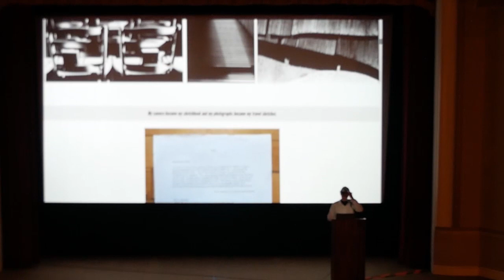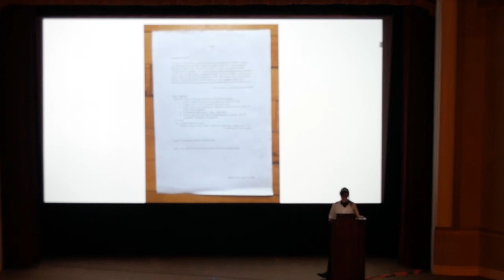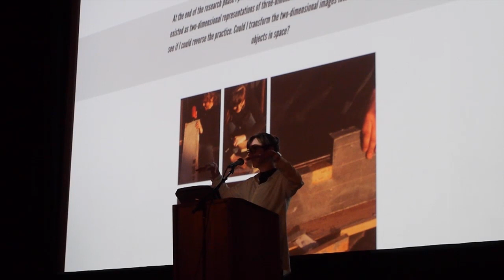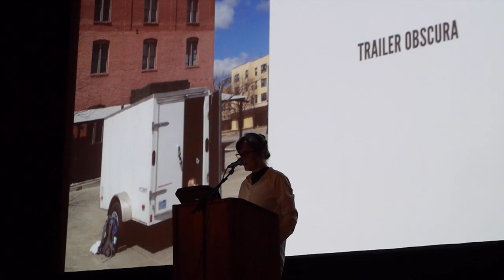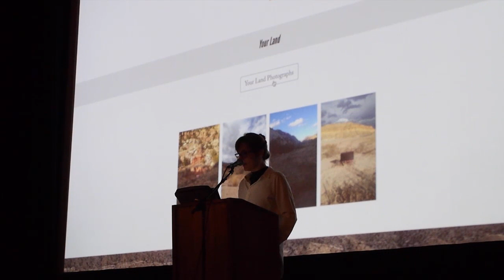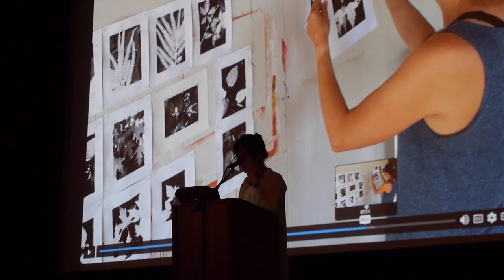Foundation Lecture Series | Megan Duda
Hosted by the Virginia Tech Foundation Studios Lecture Series